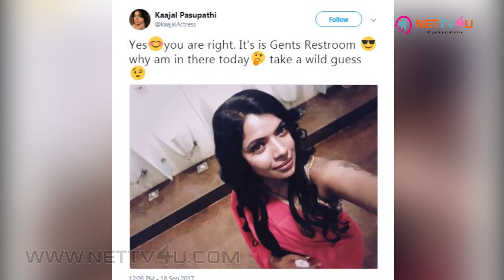Bigg Boss Kajal Takes A Selfie In Gents Restroom | Kajal's Post In Twitter Shocks Everyone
Kaajal Pasupathi In Gents’ Restroom! VJ turned actress Kaajal Pasupathi became popular after entering the Bigg Boss Show. Kaajal Pasupathi tries to attract the people towards her by posting something controversial. Today Kaajal posted a selfie of her from the men’s toilet and captioned the photo, “Yes you are right. It is Gents Restroom why am in there today? Take a wild guess.” Her post didn’t go well with the followers. Kaajal Pasupathi was eliminated from the Bigg Boss House, some weeks ago.